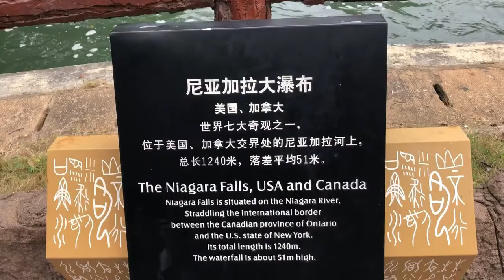Travel & Tone with Tuleleo @ Window of the world, China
The Window of the World is a theme park located in the western part of the city of Shenzhen in the People's Republic of China. It has about 130 reproductions of some of the most famous tourist attractions in the world squeezed into 48 hectares.